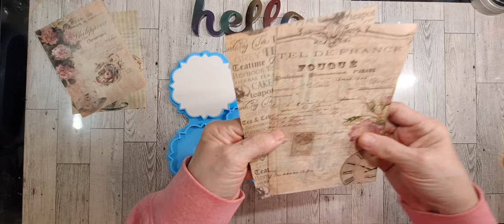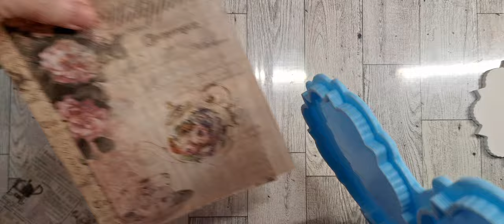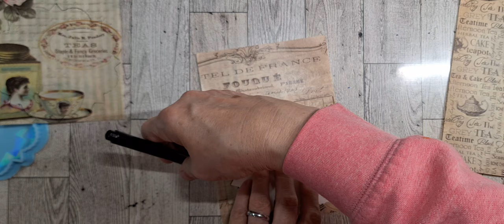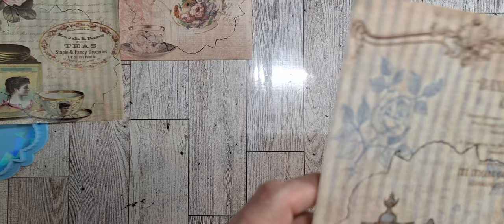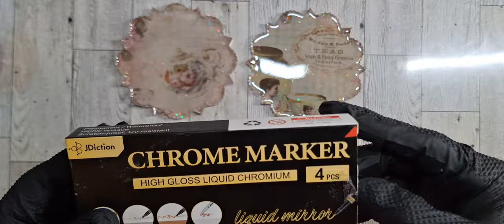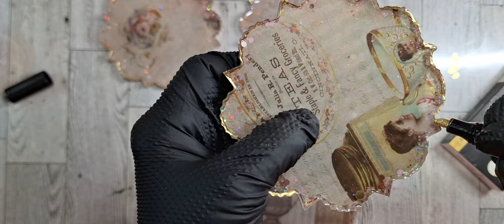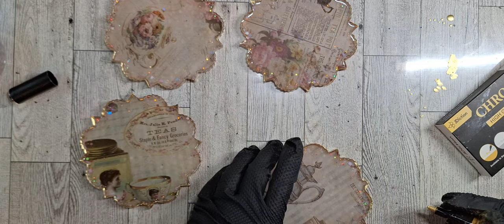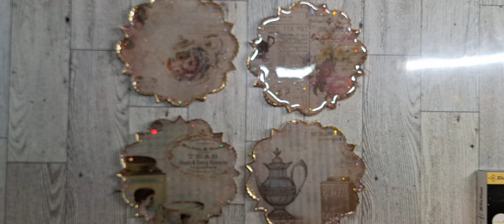Epoxy Resin Pour Vintage Shabby Chic a touch of Glitz and Glitter Coasters 🎨Plus A New Discovery😍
Hello Everyone! I am Playing with the New blue holographic coaster Mold I got from Temu with paper inserts and a glitter background and then by accident I found something really cool that is possible and will most definitely being doing again!

Amazon wishlist🎁🎁

Southern Lady